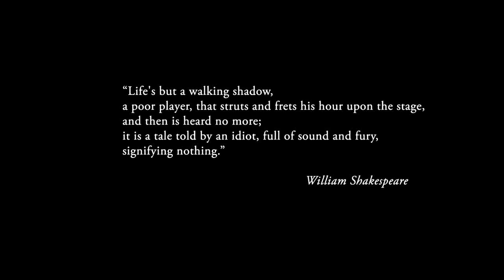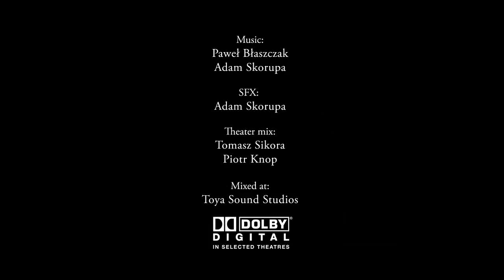CGI 3D Animated Short "ARK" by - Grzegorz Jonkajtys & Marcin Kobylecki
Here is a really nice short called "ARK" created by Grzegorz Jonkajtys & Marcin Kobylecki.  This is another classic, and cool because of the techniques involved.   "Ark", was created using a rather unconventional animated film production technique using an automated set comprising a Nikon D70 camera and a MILO Motion Control system that were used  to combine realistic settings with computer animation.

Utilizing set design and miniatures, the movie employs handmade models, photographed with the use of a Nikon D70s camera. The richly-detailed set would have been complicated, arduous, and in many cases even impossible to create with computer technology.

Motion control
A Motion Control system was used to capture movement. The system enabled the filmmakers to take multiple moving shots with the camera along a very precisely defined trajectory. This made it possible to create several different versions of the same shot, each with unique lighting. Thanks to this solution, the creators of "Ark" were able to simulate natural illumination in computer-generated scenes in any number of ways.

Director: Grzegorz Jonkajtys
Producers: Grzegorz Jonkajtys, Marcin Kobylecki
Co- producers: Piotr Sikora, Jaroslaw Sawko (Platige Image)
Miniatures: Marcin Kobylecki, Thomas Mayer
R&D: Adam Wierzchowski